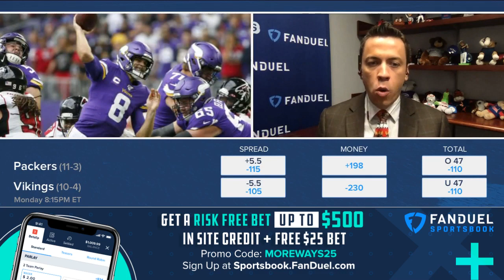Monday Night Football: Betting Packers-Vikings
The Vikings are 5.5-point favorites against the Packers on FanDuel Sportsbook in a battle for the NFC North on Monday Night Football 👀

The More Ways To Win team discuss whether they think the Vikings can cover ⬇️